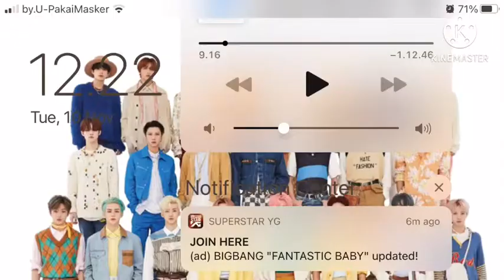SuperStar YG • Blackpink Don’t Know What To Do; BigBang Fantastic Baby New Mission Event Update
Please keep supporting me to upload more videos with Subscribe, comment, share and hit the like bottom if you like it, you also may hit the bell so that you will notice my latest video